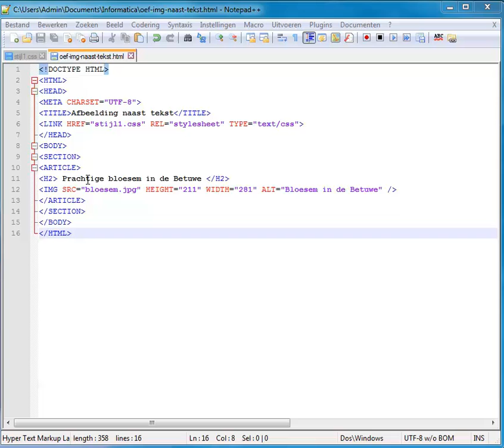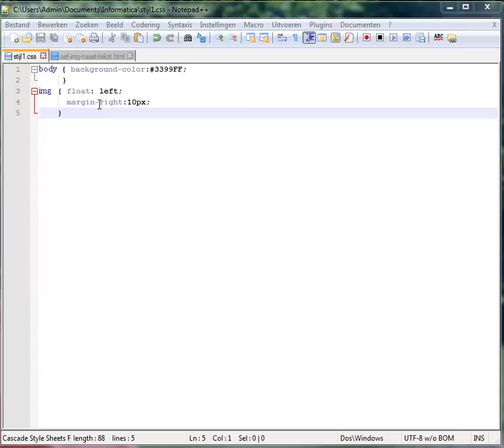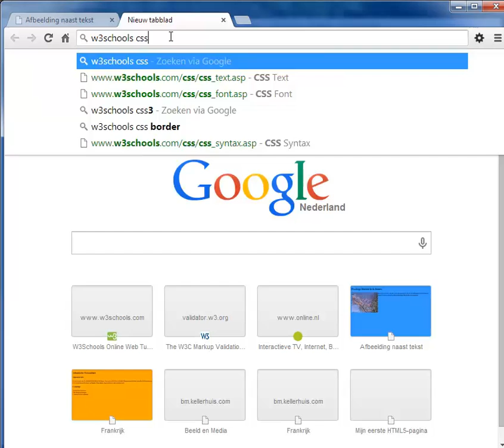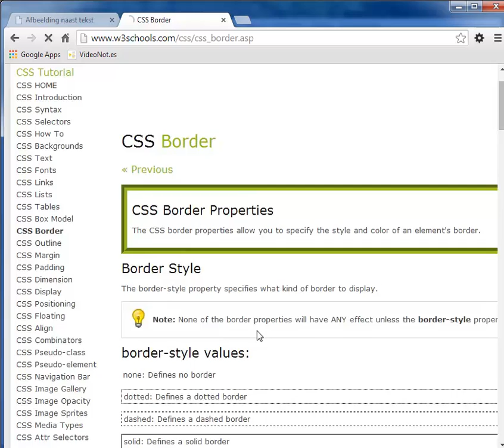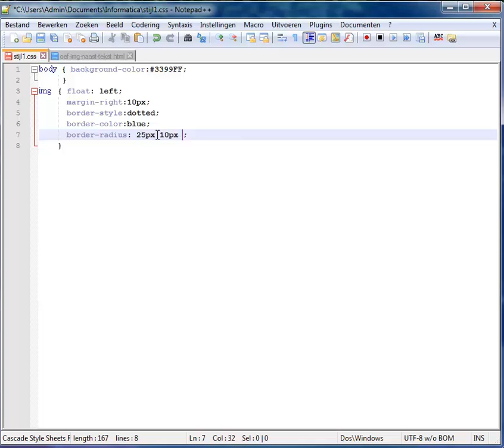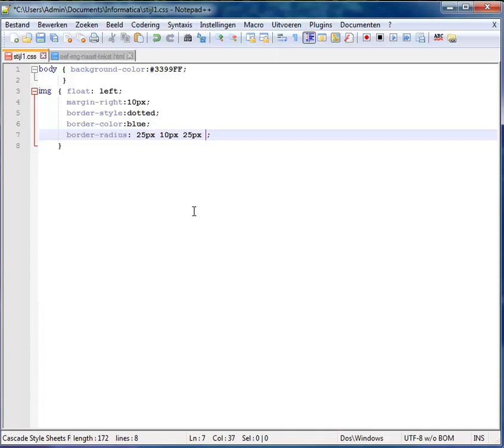html5css: float border radius bij een image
Uitleg over het gebruik van float, border en radius bij een afbeelding